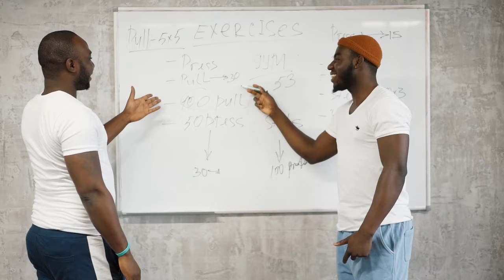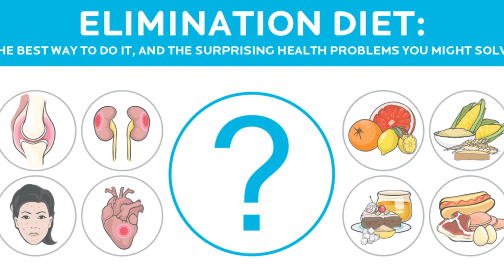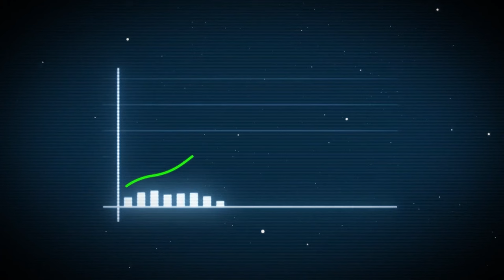How Self-Improvement Transformed My Life | 5 Simple Steps to Start Today!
Hey everyone,

There's so much content out there about self-improvement, but a quick youtube search shows that there isn't that much on how and where to start.
I thought I would fill the gap in the market.

Timestamps

0:00 - Intro
0:44 - The 1st Law of Self-Improvement
2:47 - The 2nd Law of Self-Improvement
6:15 - The 3rd Law of Self-Improvement
8:25 - The 4th Law of Self-Improvement
9:38 - The 5th Law of Self-Improvement

My weekly fitness template:

Aesthetic body workout program: